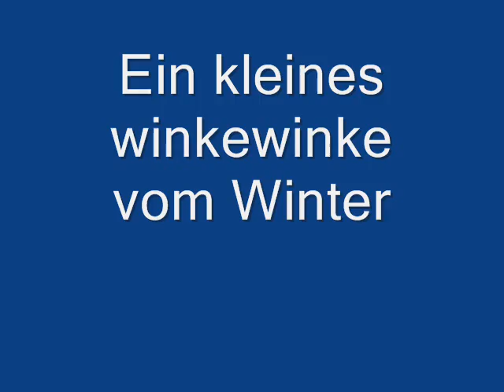Es geht wieder los